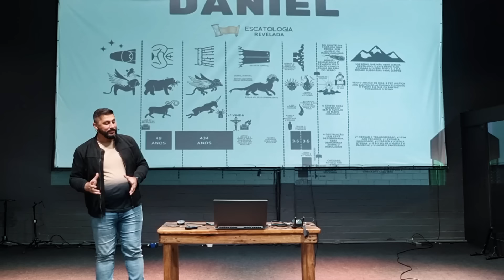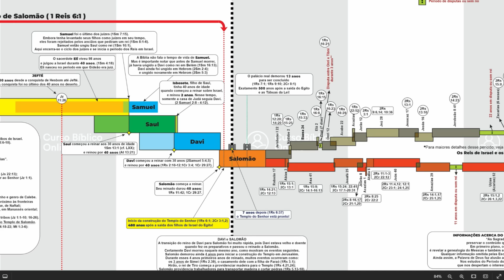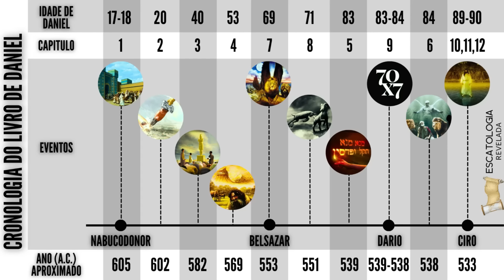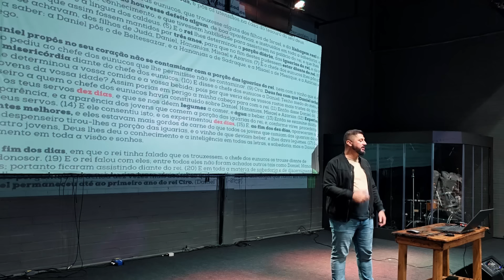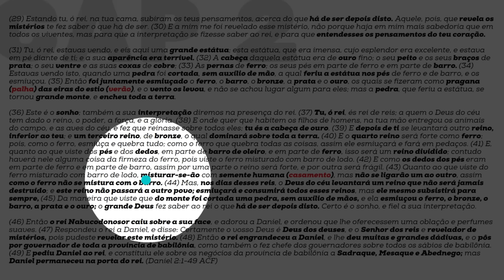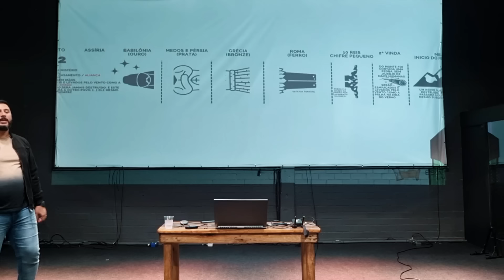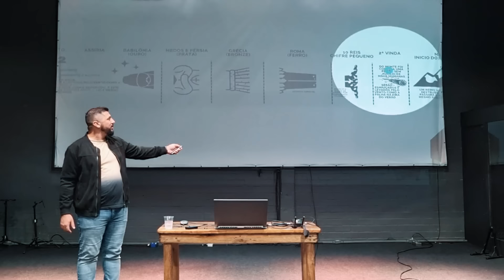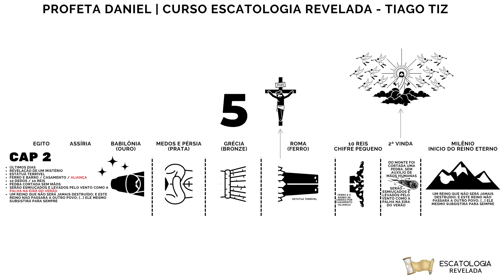#10 | Daniel 1 e 2 - A ESTÁTUA DE DANIEL o FIM DOS REINOS DESTE MUNDO e a VINDA DE CRISTO